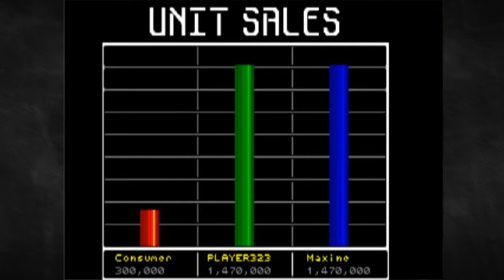Big Business (D&A Play)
Dillon and Andy take their rightful place in the boardroom to enact some high stakes wheeling and dealing.

Game:
Big Business
Developed by Off The Wall Productions
Released for PC in 1990